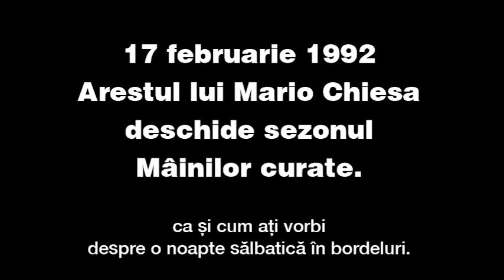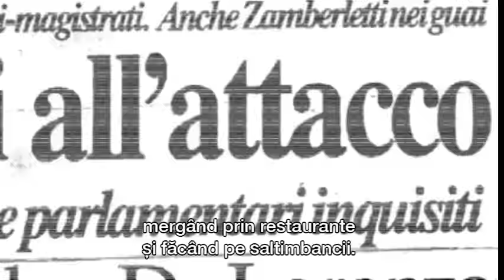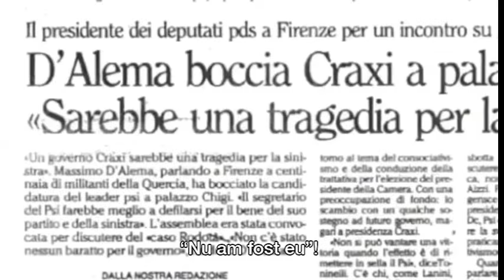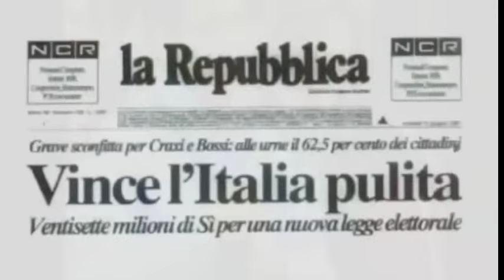Antonio Di Pietro - Justitiarul